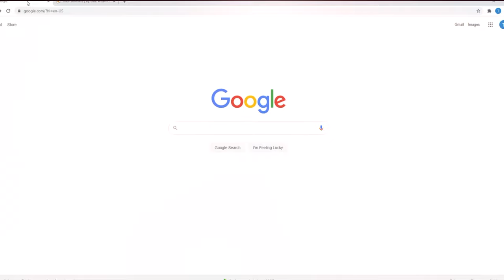Aries Montage | Shell Shockers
Part 1: 0:00-1:28

Part 2: 1:29-2:17

Graphics by

Follow our Content Creators